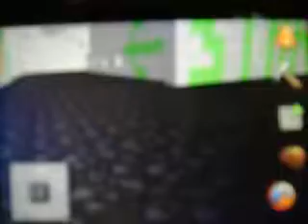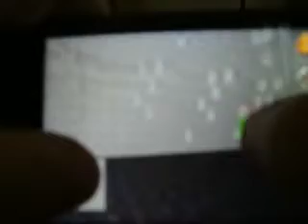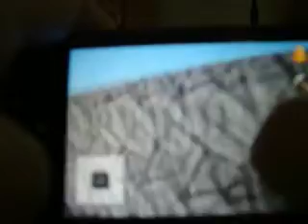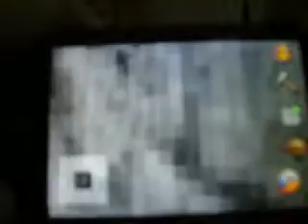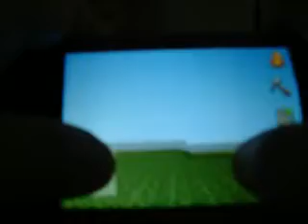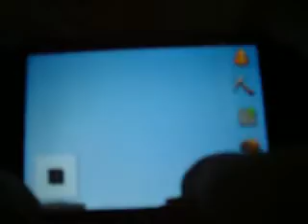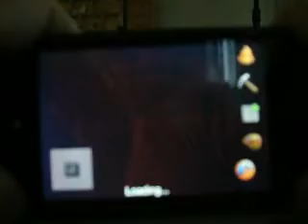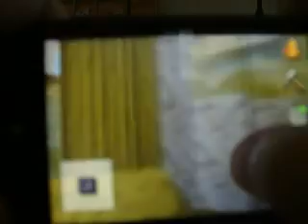EDEN Laura Michot's world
My EDEN world. The image is blury because i'm recording my ipod with my camera. It's a decent world so check it out, just search for Laura Michots World